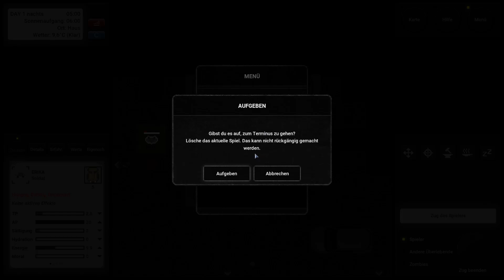Let´s Show - Terminus: Zombie Survivors - Das Test Format von Entertainment_4You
Terminus: Zombie Survivors ist ein rundenbasiertes rogue-like 2D-Survivalspiel inmitten einer Zombie-Apokalypse. Jede Reise ist anders, jeder Schritt kann zwischen Leben und Tod entscheiden. Kannst du Hunger, Kälte und den Untoten trotzen, um den Terminus zu erreichen und Frieden zu finden?

Infos zum Game:
Entwickler: Longplay Studios
Herausgeber: Longplay Studios
Art: 2D-Survival
Plattform: Microsoft Windows Steam

Technische Infos
Plattform: PC
Bild:  Streamlabs
Ton: Audacity
Mikro:Blue Microphones Yeti
Schnittprogramm: Movavie Movie Editor 24